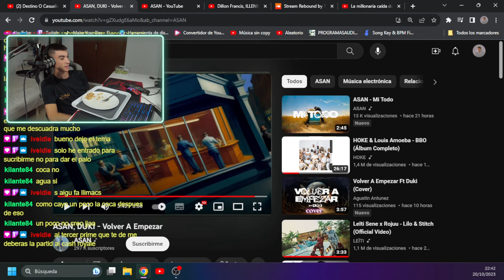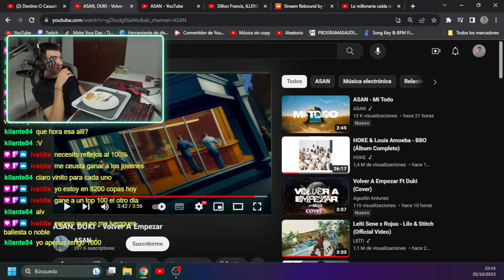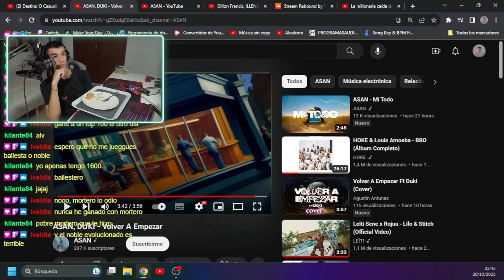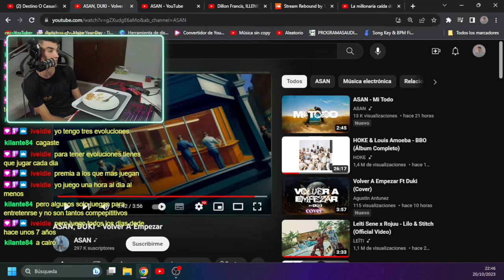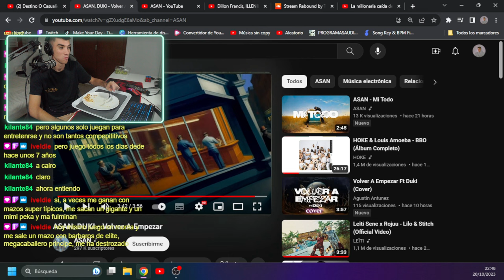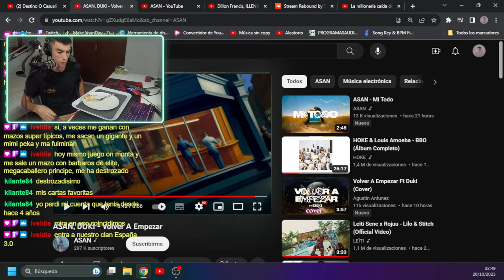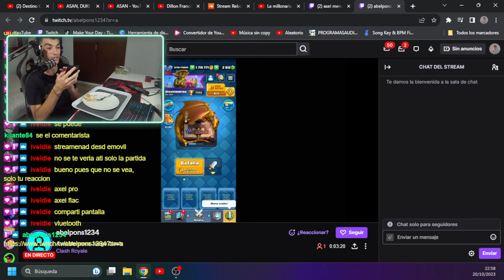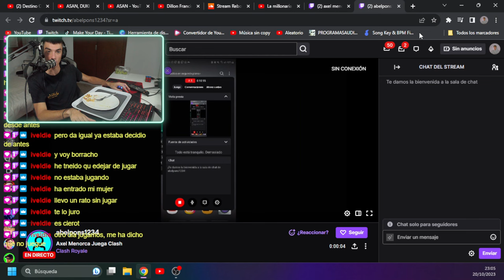Le gano a un Seguidor al Clash Royale (Iveldie) - Se pica mucho xd